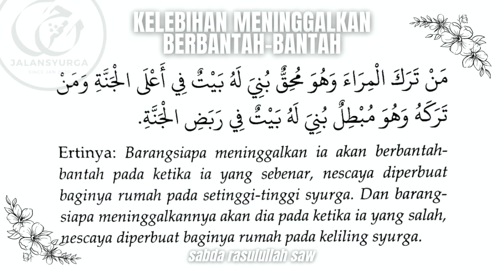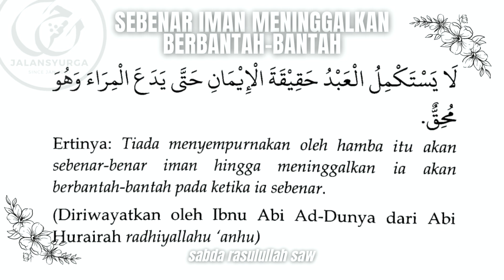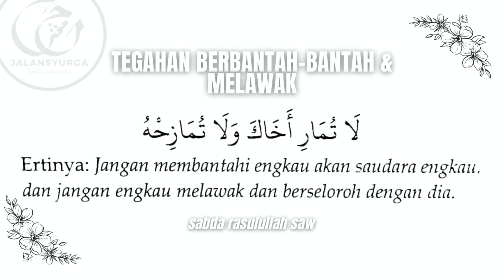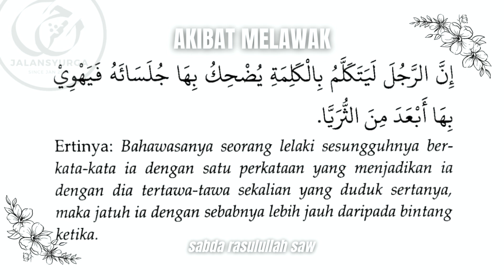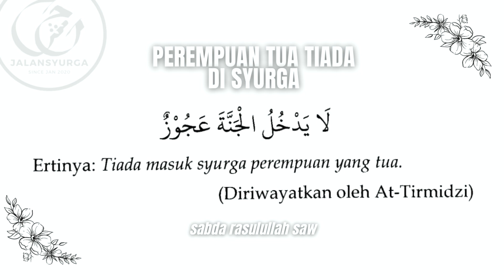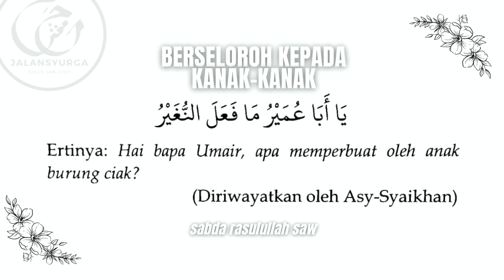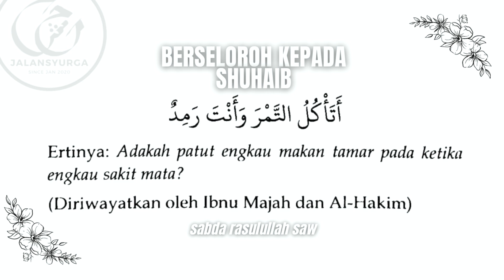Penawar Bagi Hati: Berbantah-Bantah. Tinggalkanlah Walaupun Benar & Hal Melawak | Ustaz Faizal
Sila KLIK ​untuk dapatkan lebih banyak VIDEO!
Ringkasan Kuliah:

Berbantah-Bantah
1. Suka berbantah adalah sifat tercela yang hanya nampak kekurangan pada orang lain
2. Nampak kekurangan orang lain maka ia cerminan dirinya sendiri
3. Sibukkanlah dengan kebaikan yang ada dalam diri kita
4. Dua perkara menyebabkan timbulnya sikap membantah iaitu kerana meninggikan atau menonjolkan dirinya dan adanya sifat buruk menghina merendahkan orang lain
5. Jangan memandang hina makhluk kerana setiap ciptaan adalah kehendak Allah SWT
6. Adab makan jangan mencela makanan. Sedap silalah makan, tidak sedap maka tinggalkan sahaja jangan kata tidak sedap
7. Pandang sahaja keaiban diri sendiri
8. Simpanlah jangan menonjolkan kesalahan kelemahan orang lain. Jika dizahirkan maka, kita bagaikan menonjolkan diri sendiri
9. Janganlah menyakiti orang lain dengan lidah
10. Membenarkan sahajalah jika perkara itu benar. Mengiyakan sahaja jika benar
11. Dengar perkataan yang salah diamkan sahaja kecuali perkara mungkar berkaitan dengan agama atau yang boleh memberikan kebaikan kepada agama
12. Tegurlah kerana Allah SWT tetapi berhati-hatilah dengan bisikan syaitan
13. Jika menegur berkaitan agama bercakaplah dengan lemah lembut
14. Orang yang bodoh bercakap dengan kasar jangan dilayan
15. Sesiapa meninggalkan berbantah sedangkan dia benar nescaya dibina baginya rumah setinggi-tinggi syurga
16. Sesiapa meninggalkan berbantah sedangkan dia salah nescaya dibina baginya rumah di sekeliling syurga
17. Solat paling besar ganjarannya ialah solat Subuh kerana susah melaksanakannya
18. Mana-mana kesukaran/ masyaqah besar maka, pahalanya besar
19. Tiadalah sempurna iman sehingga seseorang itu meninggalkan sifat berbantah walaupun di pihak yang benar

Melawak
1. Agama bukanlah untuk seronok melawak
2. Adapun melawak berlebihan membanyakkan ketawa dan mematikan hati!
3. Bahaya hati mati
4. Jagalah adab menuntut ilmu seperti jangan bercakap dengan kawan
5. Berlebihan melawak akan menghilangkan rasa takut akan siksaan Allah SWT
6. Rasulullah SAW menasihati jangan berbantah dan jangan melawak berlebihan
7. Jauhkan makan berlebihan
8. Sebaik-baik orang adalah apabila dilihat akan ingat akhirat
9. Apabila seseorang berkata-kata walaupun satu perkataan yang membuatkan orang ketawa maka, dia dimasukkan ke dalam neraka
10. Sedikit melawak adalah harus sebagaimana Rasulullah SAW. Bergaul dengan kanak-kanak juga boleh melawak
11. 7 tahun pertama kanak-kanak adalah bermain
12. Sedikit melawak dengan isteri dibolehkan
13. Seri rumah adalah adanya isteri, ibu
14. Melawak kepada kanak-kanak dan isteri untuk membaikkan menghiburkan hati mereka
15. Rasulullah SAW melawak dan berkata hanya yang benar seperti Rasulullah SAW mengatakan "tidak masuk syurga perempuan yang tua", berlari dengan Aisyah, bertanya kepada kanak-kanak apa yang dibuatnya walaupun Rasulullah SAW tahu apa dibuatnya, "adakah patut makan tamar sedangkan sakit mata"
16. Gurauan seperti di atas dibenarkan syarat benar dan tidaklah sentiasa melawak

Marilah Berinfak ! 🕌

وَأَنفِقُوا۟ مِن مَّا رَزَقْنَٰكُم مِّن قَبْلِ أَن يَأْتِىَ أَحَدَكُمُ ٱلْمَوْتُ فَيَقُولَ رَبِّ لَوْلَآ أَخَّرْتَنِىٓ إِلَىٰٓ أَجَلٍ قَرِيبٍ فَأَصَّدَّقَ وَأَكُن مِّنَ ٱلصَّٰلِحِينَ ‎
“Dan belanjakanlah (dermakanlah) sebahagian daripada rezeki yang Kami berikan kepada kamu sebelum seseorang daripada kamu sampai ajal maut kepadanya, (kalau tidak) maka dia (pada saat itu) akan merayu, Wahai Tuhanku! Alangkah baiknya kalau Engkau melambatkan kedatangan ajal matiku ke suatu masa yang sedikit sahaja lagi, supaya aku dapat bersedekah dan dapat menjadi orang-orang yang soleh”
[Al-Munafiqun, 63:10]